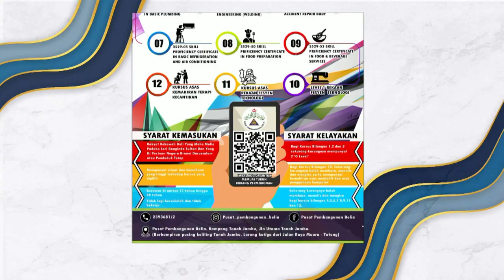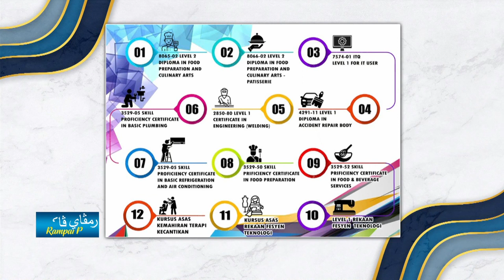Rampai Pagi 27 Januari 2023, Wawancara - Kursus-Kursus Terdapat Di Pusat Pembangunan Belia